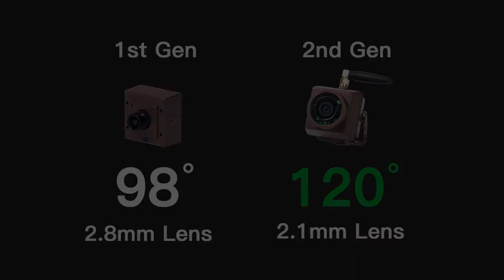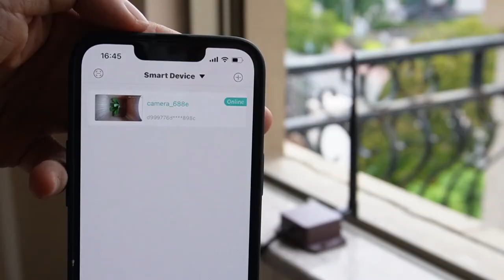How to setup Long Range Wireless bird box camera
The long range wireless bird box camera use property Wireless technology to transmit the video from the bird box camera. It can achieve three times penetration capacity than regular WiFi. What you need to do is to place the long range wireless receiver next to your router and put the bird box camera anywhere in your backyard. The bird box camera setup is very easier. The connection between the receiver and the router is cable connection. It doesn’t need to go through your WiFi network. Basically, it is the cable connection between the bird box camera system and your existed network. You can power up the camera by using the AC outlet or motorcycle battery. The 20AH DC12V battery can supply 4-5 days before you will need to recharge the battery. You can share the bird box camera with your friends or family.